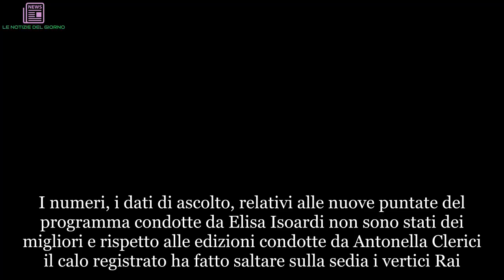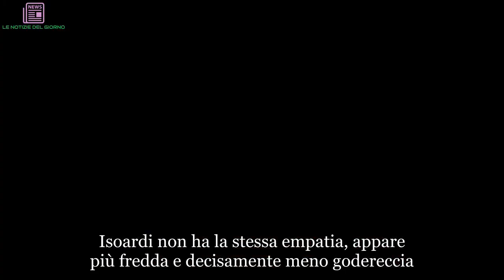“Si dice che…”. Lo ‘scandalo’ che investe Antonella Clerici e prova cuoco | ULTIMI ARTICOLI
I numeri, i dati di ascolto, relativi alle nuove puntate del programma condotte da Elisa Isoardi non sono stati dei migliori e rispetto alle edizioni condotte da Antonella Clerici il calo registrato ha fatto saltare sulla sedia i vertici Rai. Prendere il posto della Clerici non è stato facile, perché Antonellina non solo ha creato “La Prova del Cuoco” – facendo nascere in Italia un nuovo genere televisivo – ma lo ha anche plasmato a sua immagine e somiglianza, format che è stato alquanto stravolto dalla nuova conduttrice che ha voluto rinnovare e portare in scena nuovi cuochi e nuovi volti. La scelta di Elisa Isoardi di tagliare “La Prova del Cuoco” di Antonella Clerici, non solo è stata una scelta sbagliata, ma anche impopolare, cosa rilevata anche dagli ascolti deludenti che il programma sta registrando fin dal suo esordio. Numeri? . Il confronto con la prima puntata del settembre 2017, quando a condurlo c’era ancora la «mamma» del programma non lascia spazio a dubbi.
Il debutto con la bella Isoardi ha raccolto 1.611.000 pari al 15.95% di share; lunedì 11 settembre 2017 la ripresa stagionale de «La prova del cuoco» con la Clerici fu seguito da 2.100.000 telespettatori con il 16.39% di share. Un’analisi dei motivi è un po’ prematura ma certamente , come già detto, l’identificazione de «La prova del cuoco» con il brio di Antonella Clerici non facilita le cose. Isoardi non ha la stessa empatia, appare più fredda e decisamente meno godereccia.
Su twitter in molti hanno scritto che è stato snaturato il programma e che invece che «La prova del cuoco» sembra «Buono a sapersi», ovvero il programma di alimentazione e salute che la Isoardi conduceva l’anno scorso poco prima de «La prova del cuoco». Insomma, piovono critiche per la Isoardi, ma neppure la bionda ex conduttrice sembra non passare un buon momento. Antonella Clerici è finita al centro di una rovente polemica economica targata Tiscali News.
Secondo il portale, la conduttrice 54enne continuerebbe a percepire un lauto compenso da Viale Mazzini per un ruolo che in realtà non svolgerebbe più da tempo: si parla di uno stipendio che si aggira intorno ai 230mila euro come consulente esperta e autrice di testi per la sua ‘attività di impostazione e preparazione del programma’. Per ora non arrivano commenti e smentite, nelle prossime ore staremo a vedere.